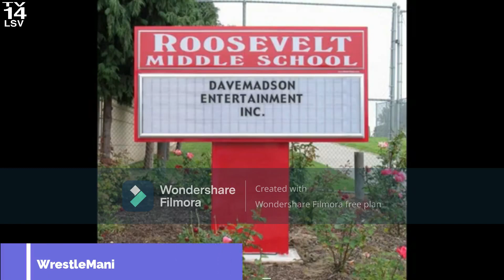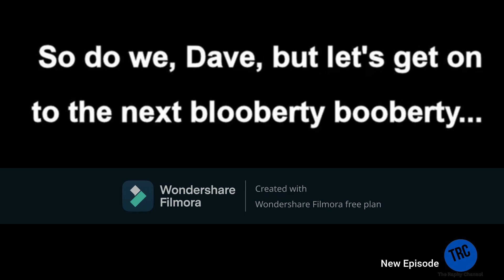Toon Jones TRC Continuity March 19th, 2024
Toon Jones: After a New Rise of Resistance!

TRC: After a Brand New Episode of PBS Bloopers!
Credit to @davemadson for the episode of PBS Bloopers